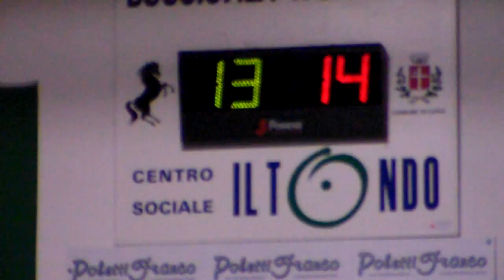16R 13V HDV 0287